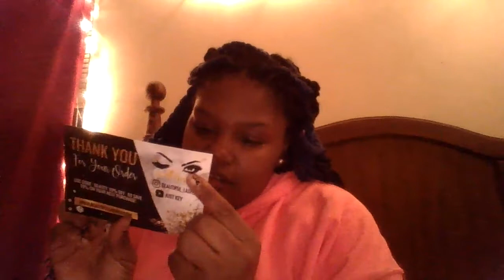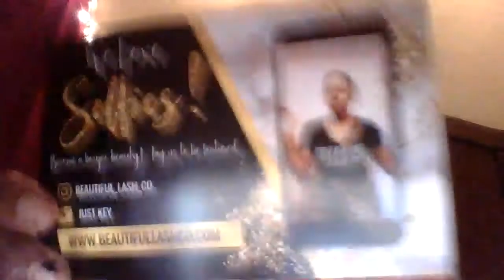I WON A GIVEAWAY!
Hey you guys I really hope you like the video!